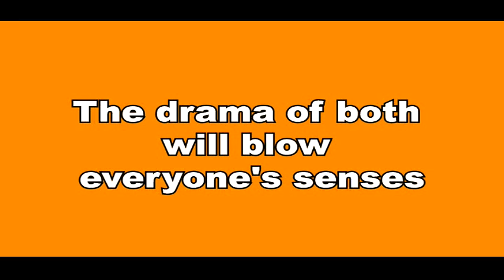UDAARIYAN || दोनो का नाटक उड़ाएगा सबके होश, नहीं होगा किसी को इस बात पर यकीन